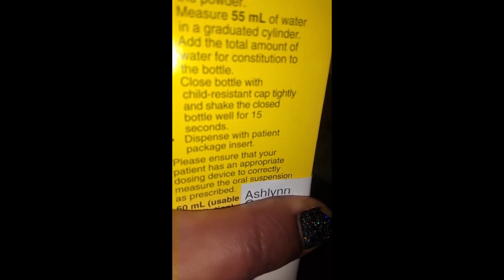AshLynn And Mommy At The Ugent Care With Dr. Vladimir Because We Have The Flu!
Hello everyone! I hope your all having a great day/night where ever you are in the world.

Live Fiercely! Love Viciously! And Remember Atheism Is Unstoppable!
Much Love From Florida State!